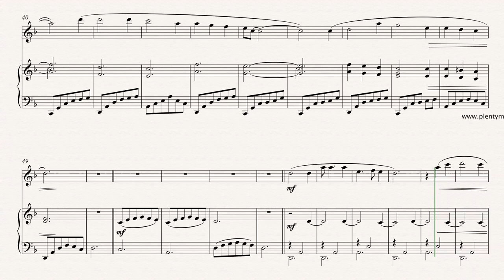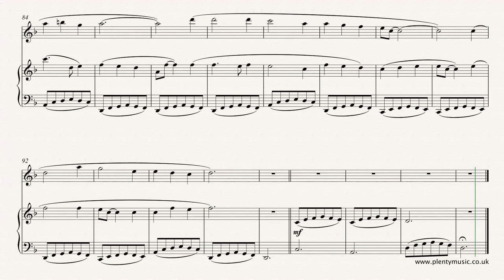Traditional | Scarborough Fair arr. flute & piano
ScarboroughFair in an arrangement for flute and piano. This familiar English folksong is in the dorian mode. which gives it a haunting quality.

An arrangement for flute and piano of this familiar English folk song in the dorian mode. The realisation plays at 50 dotted half notes (minim) beats to the minute. The melody is repeated 4 times by the solo instrumentalist and it is the piano accompaniment that is varied for each verse. Texturally the music is quite sparse which helps give it a haunting quality. This and other quality sheet music resources in pdf format supported by mp3 files can be downloaded from the PlentyMusic website.